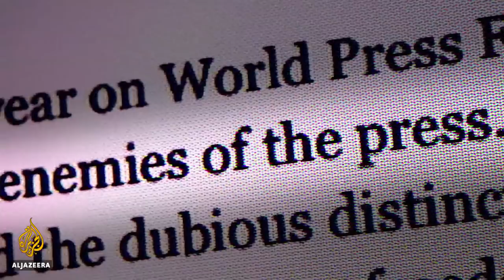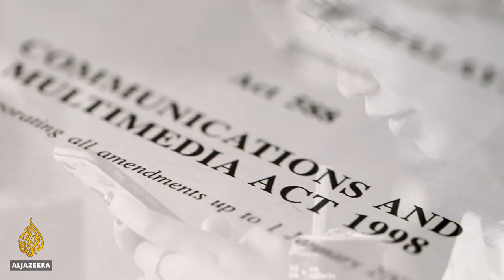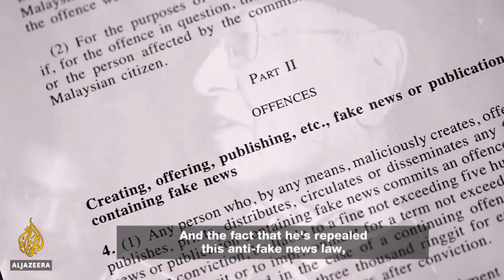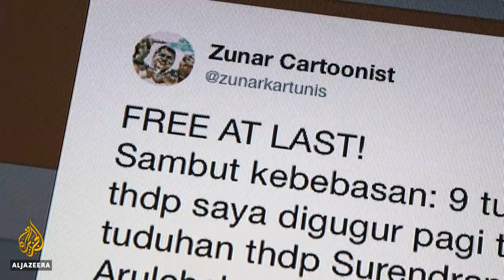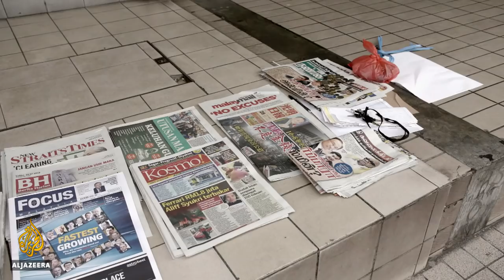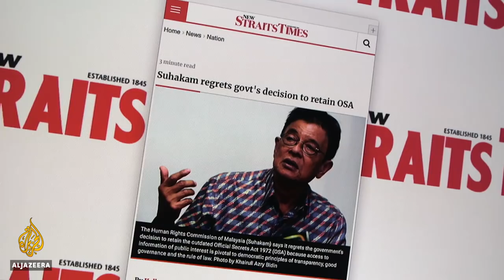🇲🇾 The new Mahathir and Malaysia's media revamp | The Listening Post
Malaysia's new Prime Minister Mahathir Mohamad isn't a new face for journalists in the country. Many of them would have covered him during the 22 years that he was previously prime minister, from 1981 to 2003 - and it wasn't easy for them.

In his first stint as prime minister, Mahathir shut down newspapers, passed repressive media laws and called up editors to advise them on their coverage.

By the end of his time in power, he had been branded an "enemy of the press" by the Committee to Protect Journalists. With his return to office, however, at age 93, he appears to have changed his tune.

For many, Mahathir's return to politics looked like a u-turn. He left his own party to join the opposition, partnering with former enemies, in order to run against Najib Razak, who was actually Mahathir's protege back in the day.

You have to understand that Mahathir is a dictator. And we don't change dictators and dictators don't change.

Zulkiflee Anwar Ulhaque, cartoonist known as Zunar

Mahathir ran his election campaign on a sort of mea culpa, releasing a video in which he admits to a young girl that he was returning to politics to rebuild the country "perhaps because of mistakes I myself made in the past and because of the current situation."

Latheefa Koya, executive director of Lawyers for Liberty, is cautiously optimistic about Mahathir's new direction.

"He'd got hit himself directly by police, by the media or the lack of having access to the media or not being able to express himself without being threatened," said Koya. "So of course Mahathir had to openly say that 'I regret and yes I made mistakes and he's always started off by saying, my biggest mistake is in putting Najib as prime minister or making Najib prime minister.'"

In the lead up to the election in May, Najib was extremely unpopular because in 2015, he was found to have been at the centre of a global corruption scandal involving the state development fund, 1Malaysia Development Berhad - known as 1MDB.

Under Najib's watch, the fund lost $4.5bn through shell companies and opaque transactions that spread across 10 countries.

Last week, after months of investigation, Najib was arrested and charged in connection with a deposit of more than $600m that was traced back to 1MDB.

The 1MDB scandal made Najib paranoid about the media. He passed the Anti-Fake News Act in a bid to control social media commentary and he used the Sedition Act to prosecute five times more frequently than during the first 50 years of the law's existence.

Cartoonist Zulkiflee Anwar Ulhaque, known as Zunar, was at the receiving end of this paranoia. We visited him in his small office in east Kuala Lumpur.

His walls are still lined with sketches of the corrupt Najib and his wife Rosmah. Previously, when Najib was prime minister, Zunar would frequently need to change his office location to avoid raids but he says he doesn't need to worry any more.

Since taking office, Mahathir has taken steps to undo some of Najib's media wrongs.

The new government has abolished the Anti-Fake News Act, unblocked news sites and Zunar's nine sedition charges have been dropped for which he says, "thank you very much for that but I think this is still not enough ... You have to understand that Mahathir is a dictator. And we don't change dictators and dictators don't change."

Contributors
Kee Thuan Chye - author and former New Straits Times journalist
Zunar (Zulkiflee Anwar Ulhaque) - cartoonist
Steven Gan - editor in chief, Malaysiakini
Abdul Kadir Jasin - special adviser to Mahathir Mohamad
Latheefa Koya - executive director, Lawyers For Liberty